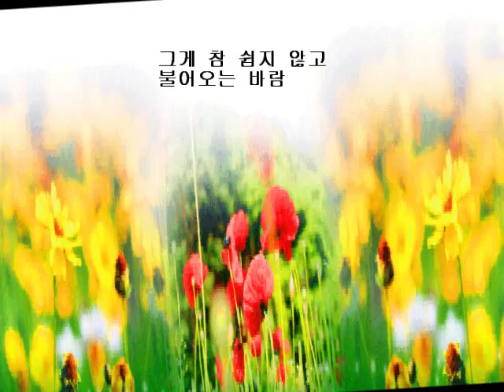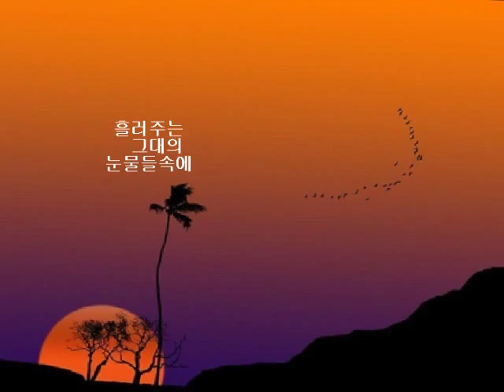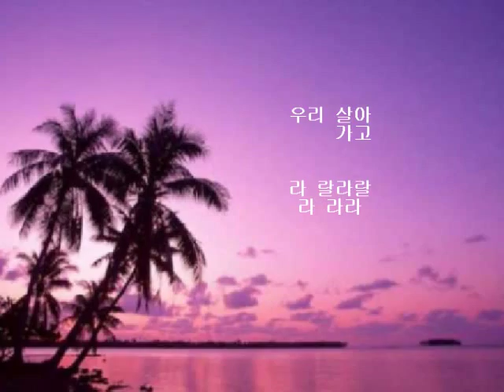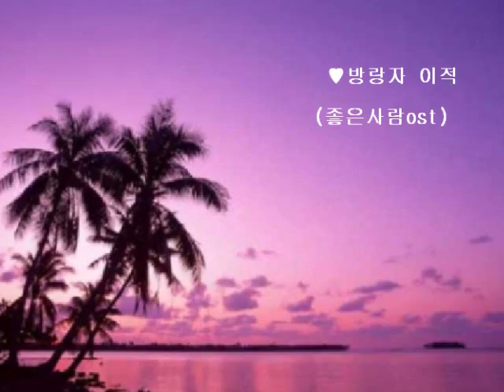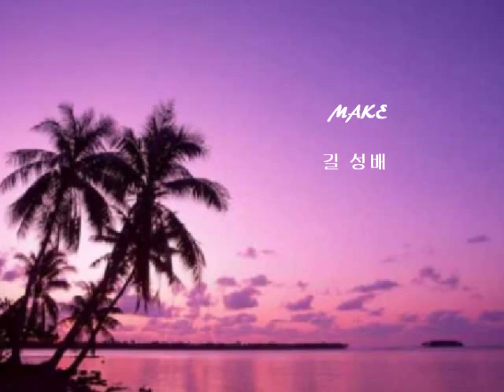💖방랑자 이적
💖《좋은사람》(좋은사람ost)
💖MBC에서 방영했던 수목 드라마.
💖2003년 8월 27일부터 동년
💖10월 16일까지 방영하였다.
💖경찰을 소재로 했다. 신하균, 조한선 출연.
💖영화에만 출연하던 신하균의 첫 드라마였으나
💖초반의 기대에 비해 좋은 성과를 거두지 못했다.